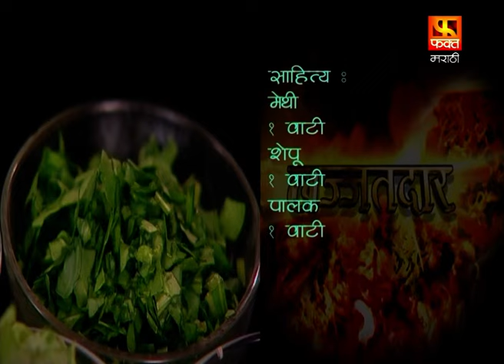Mix Vegetable Soup Recipe | Soup Recipes | Marathi Recipes Show | Lajjatdar Recipes | Fakt Marathi